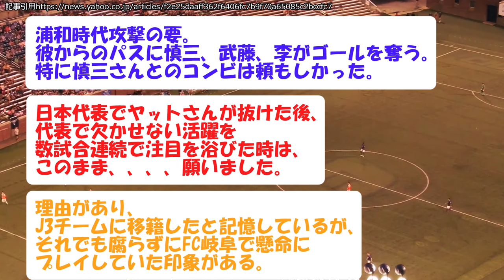元日本代表MF柏木陽介『かけがえのない最高のサッカー人生でした』